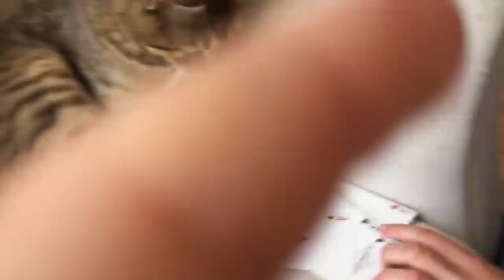CUTE - FUNNY CAT COMPILATION!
Some of the cutest and funniest cat videos.

Also check out some of our other content!